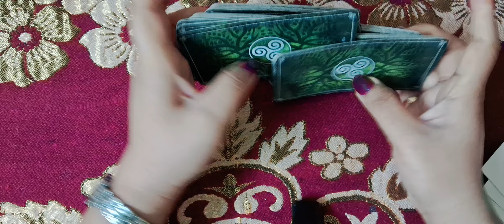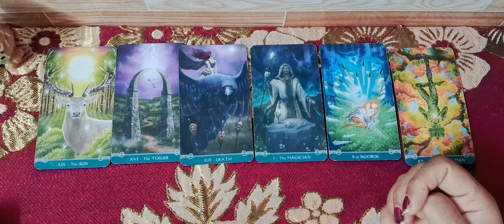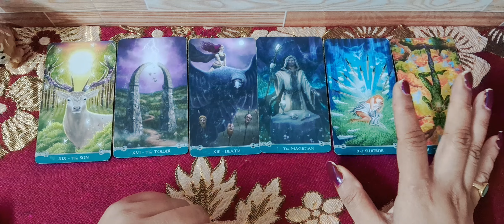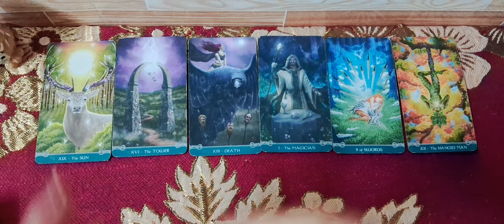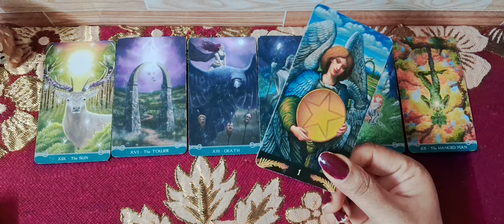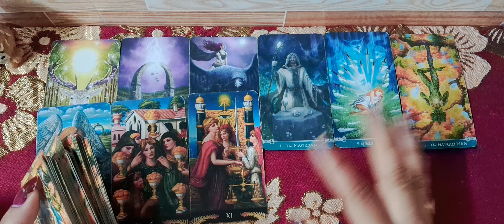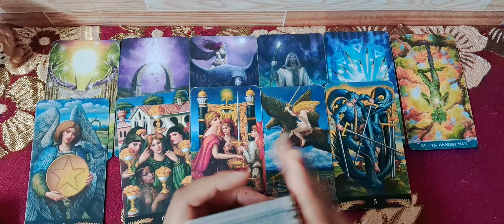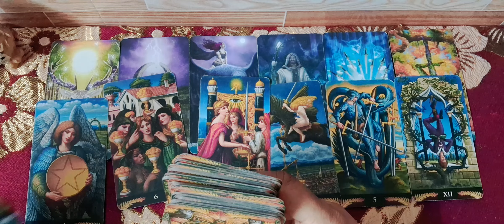वे आपके बिना अपने जीवन की कल्पना नहीं कर सकते*CURRENT FEELINGS